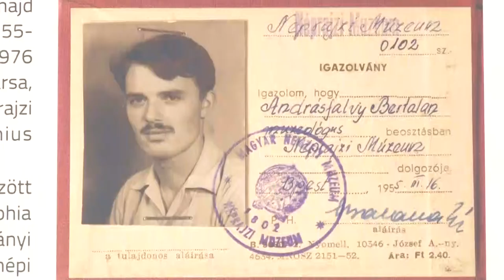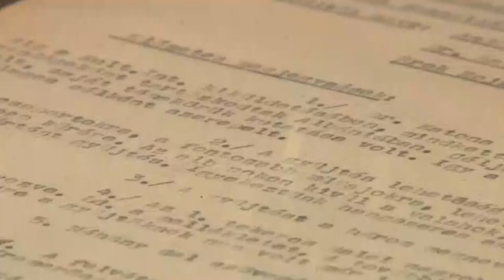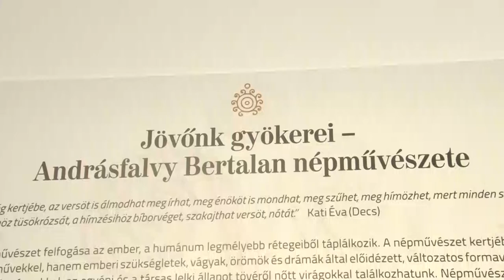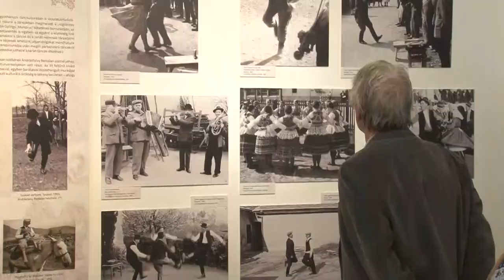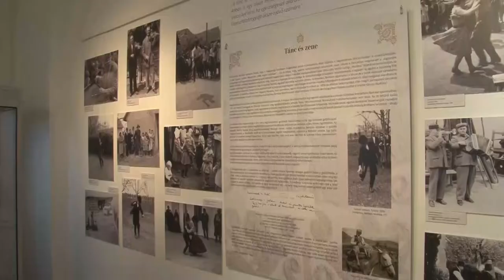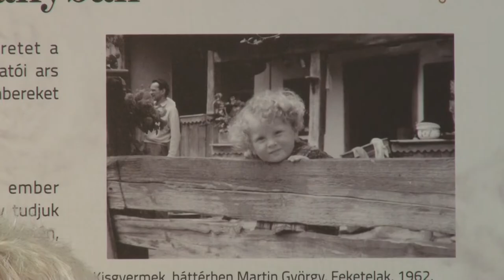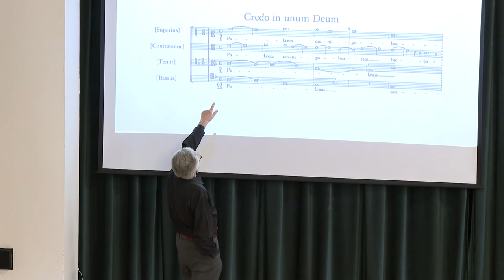Kultúrszoba - kulturális magazin 20220421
Esztergályos Cecília Szekszárdon
Nyitott Világ Alapítvány – Szekszárd
Paksi a Pro Artis Művészeti Iskola - LÉLEKHÍD jótékonysági hangverseny
Zenetörténeti sorozatot indított a szekszárdi Madrigál Kórus